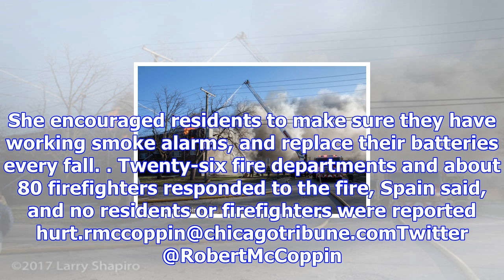Apartment fire kills one and displaces many in bensenville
One man was killed, and residents of an entire apartment building in Bensenville were left homeless ...